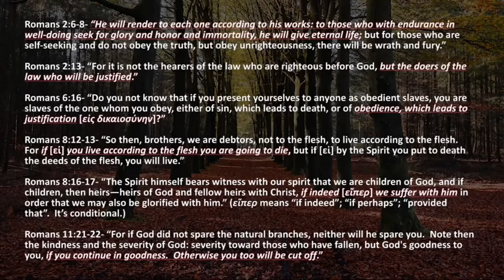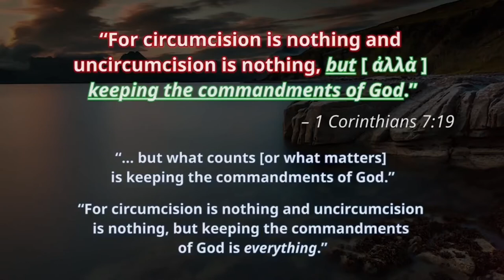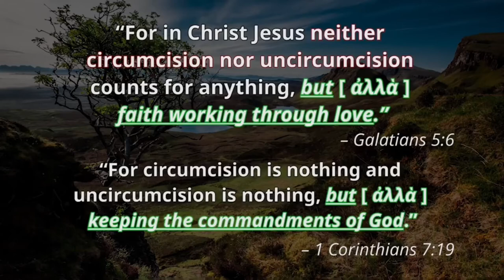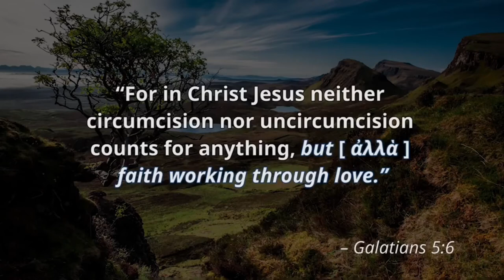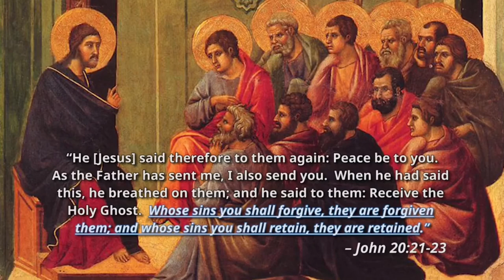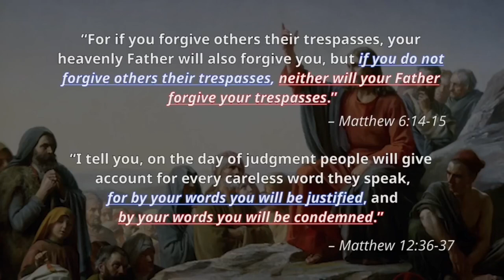Works Of The Law - Protestant Misunderstanding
Protestant misunderstandings of 'works of the law".

From a bro Peter Diamond video Protestantisms misunderstanding of "works of the law".

From video by bro Peter Dimond